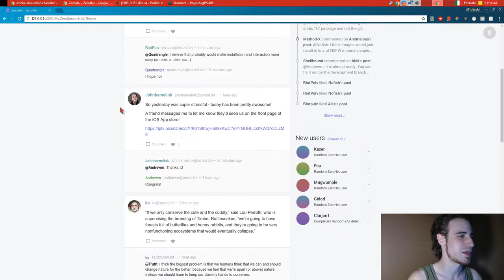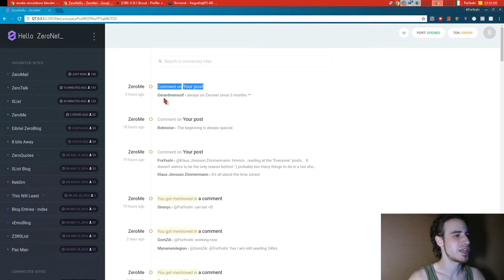ZeroMe: new twitter from ZeroNet? The decentralized social network!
ZeroMe is a new decentralized social network similar to twitter but with some particularities reserved to the p2p technology!